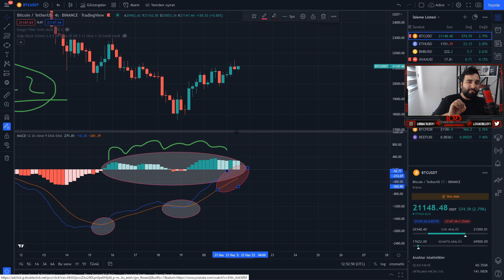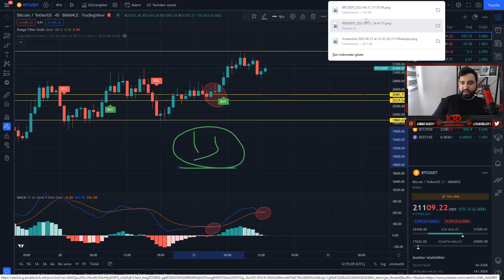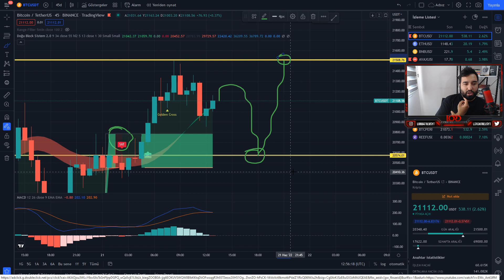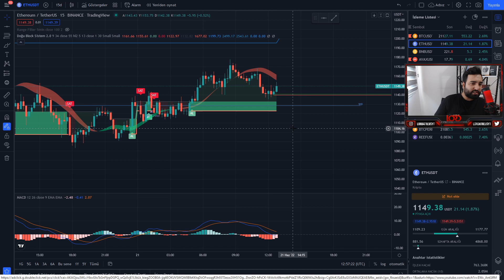ALTCOİN RALLİSİ BAŞLIYOR MU? BİTCOİN YÜKSELECEK Mİ? ŞİMDİ ALTCOİN VE BİTCOİN ALINIR MI?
Merhaba dostlar benim adım doğan can çakırlı. 5 yıldır kripto para analizi yapıyorum ve 8 yıldır kripto para altcoin ve bitcoinler ile uğraşıyorum.. uzun bir deneyimim ve tecrübem oldugunu düşündüğüm için her akşam sizlerle birlikte canlı yayında kripto para analizi yapacağız..